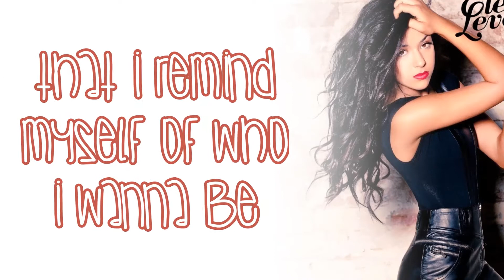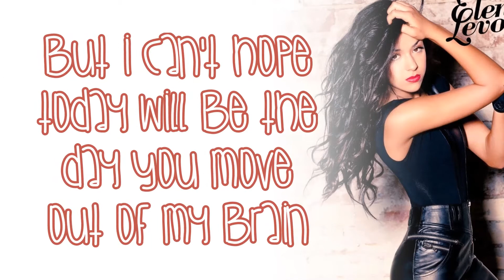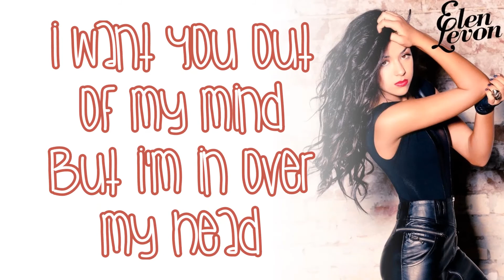Elen Levon - Over My Head (Lyrics On Screen HQ) OFFICIAL AUDIO SUMMER 2014